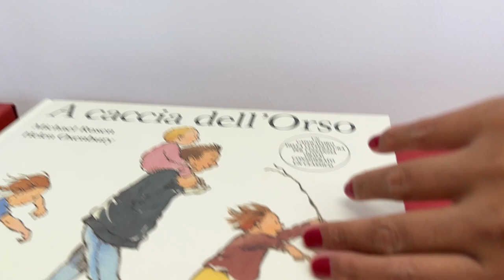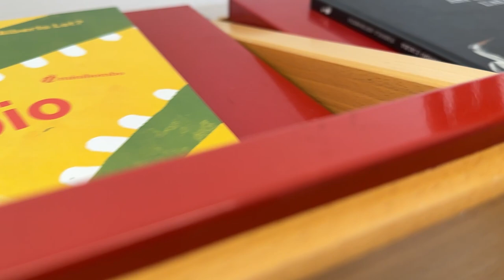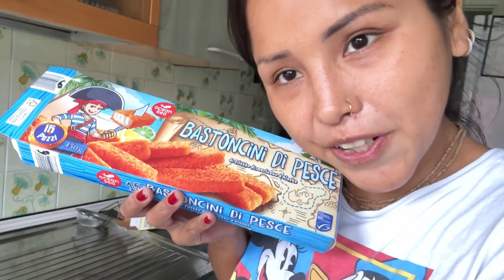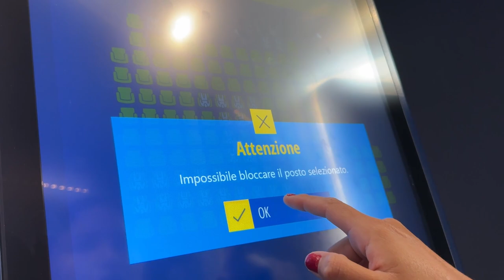No se Acostumbra, Me piden tiempo